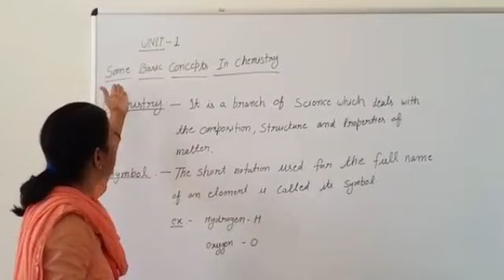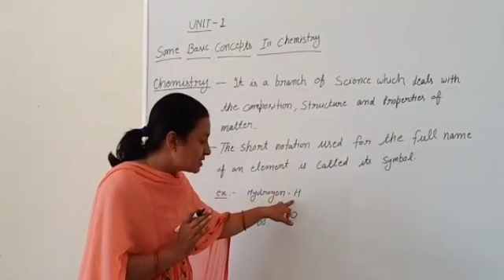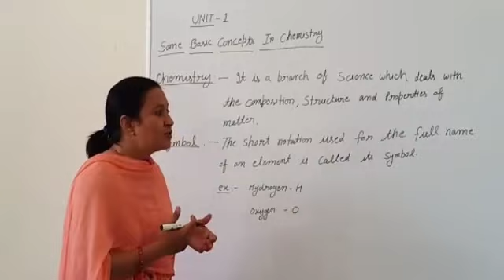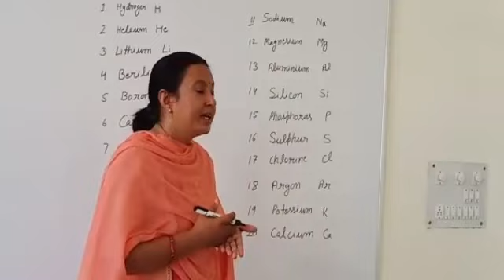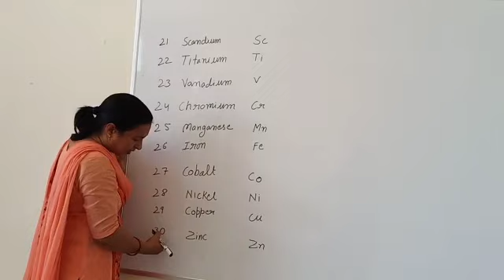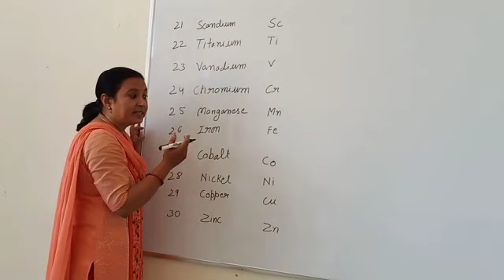Introduction to Chemistry I(Chapter 1 Part-I)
introduction to chemistry
Tech Education